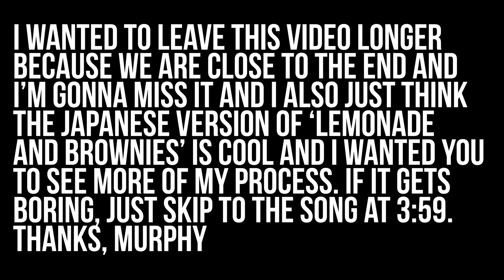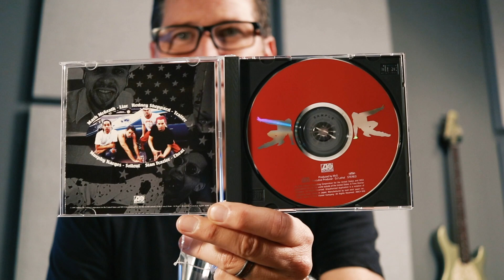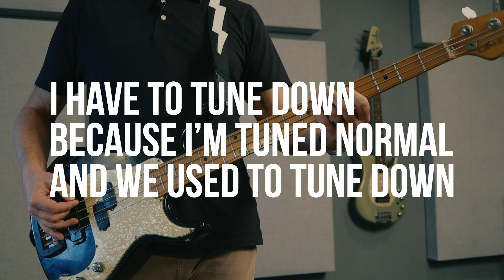Sugar Ray, White Minority Black Flag Cover - Song Breakdown #84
I breakdown our cover of "White Minority" a Black Flag song we did in the studio and only included on the Japanese edition of Lemonade & Brownies. It's funny, in the video I'm saying the CD is 15 years old, but it's way older than that. Not exactly sure when I got it, but it was cool to open it up on camera and download the songs and play them.

Great and classic punk rock song. Fun to do.

Murphy